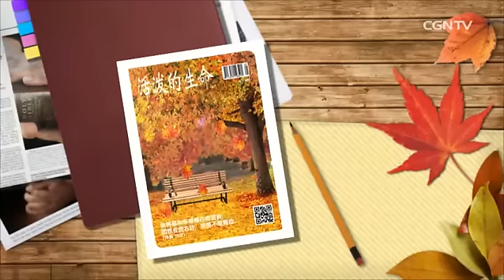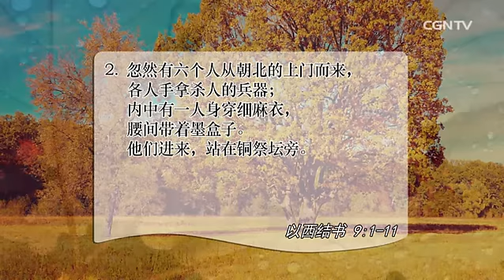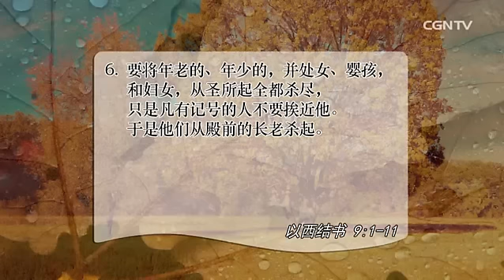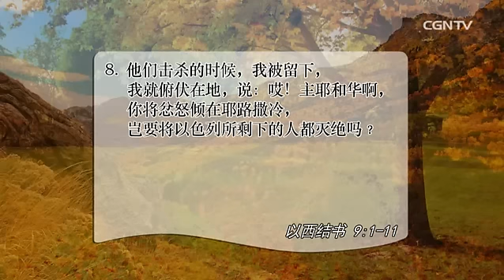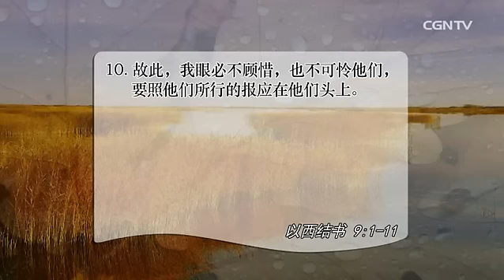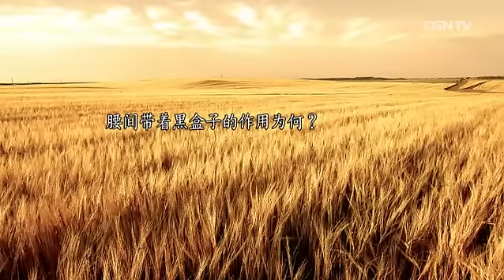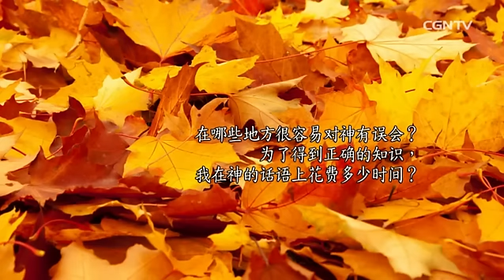[活泼的生命] 09.23.2015 为全体的罪叹息的人就是圣洁的儿女 (以西结书 9:1~11)